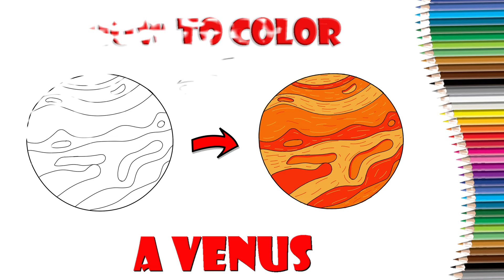How To Color A Venus | Easy coloring Guide for Kids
To Download the Coloring Page Visit:-